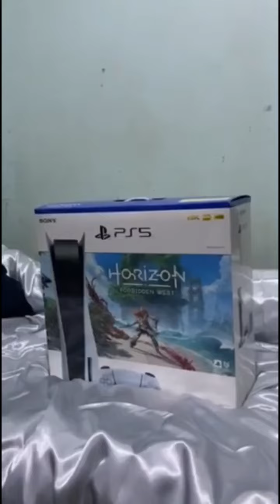PS5 Unboxing | REINAKIKO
Got our PS5 console finally!!! Join us in getting and unboxing our PS5 😄

How to get PS5:
1. Waiting for the announcement in the FB Page of Datablitz
2. Upon the announcement of when, we waited in their online e-commerce and from their we pre-order our PS5 unit
3. After ordering you will receive the confirmation email of your order and wait when will your PS5 delivered. In our case we waited a week for it to be released.
4. Unboxing it and enjoy playing!!